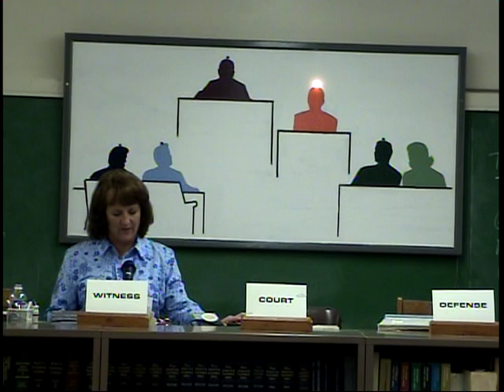35B(6/6) 180-225 4V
180/200/225 (4-Voice) [6]